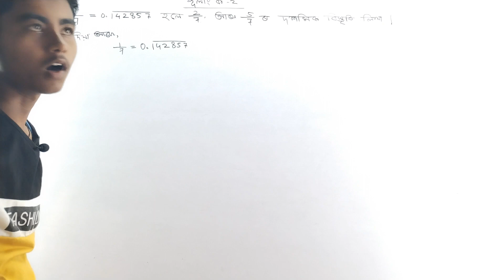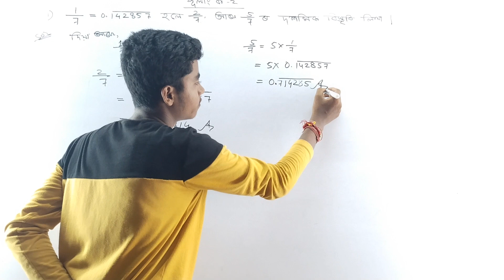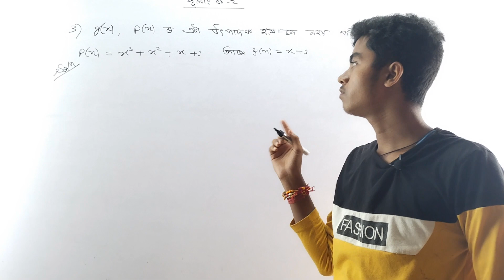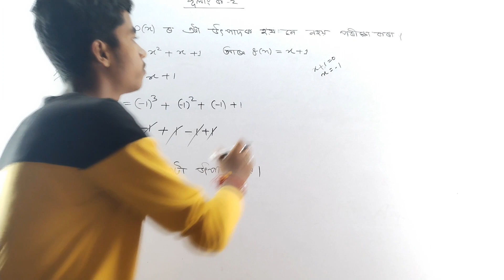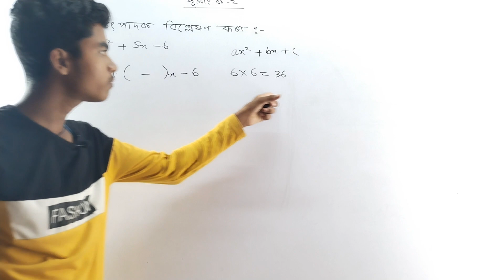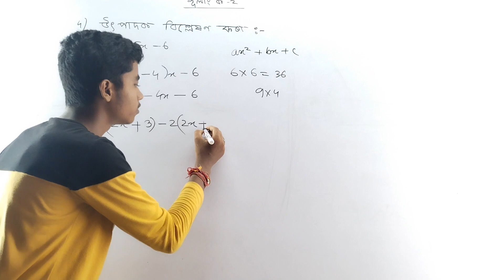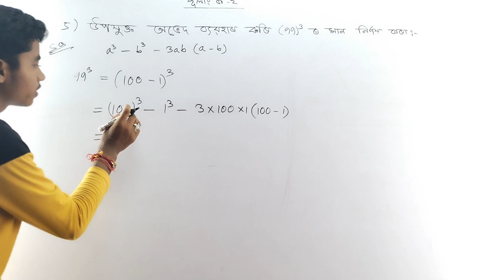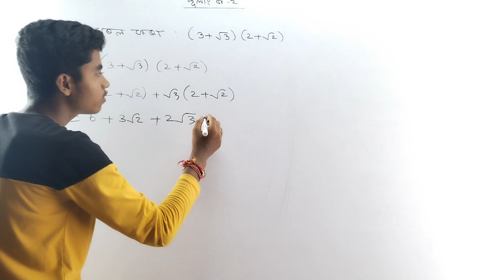Class 9 Maths important questions For Annual examination Model questions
Class 9 Maths important questions analysis.